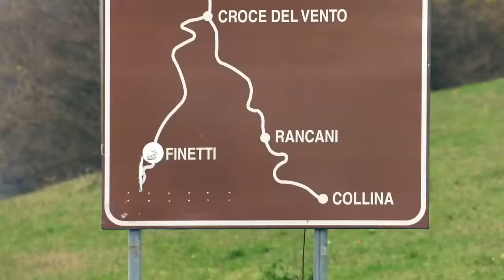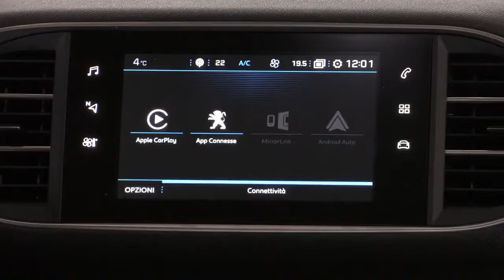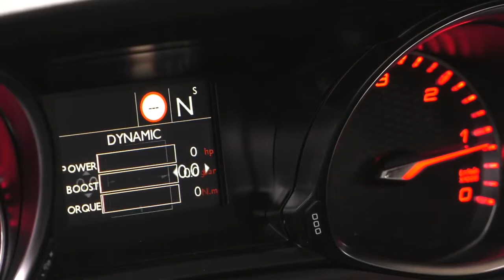2018 NEW Peugeot 308 GT EAT8 Facelift - Driving Scenes in Italy